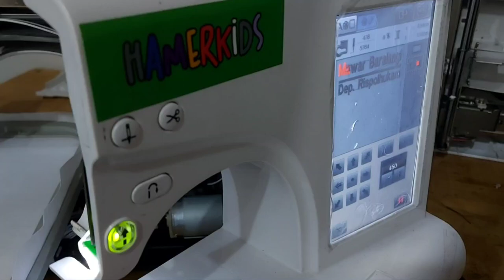Cara perbaiki mesin bordir CNY E960 Macet keras suara mengerotok samarinda - Kian Perkasa SCMB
Cara perbaiki mesin bordir CNY E960 Mati total Putaran macet total
Kiriman dari samarinda kalimantan timur
Pemesanan langsung Hubungi kami